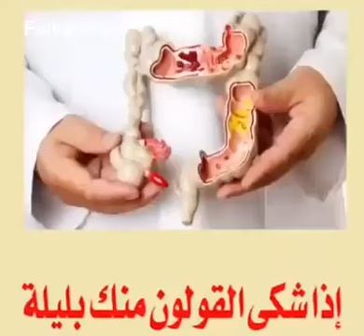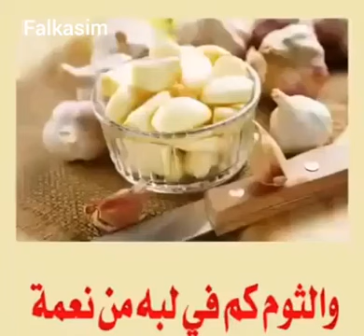التداوي بالأعشاب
فوائد الأعشاب الطبيعية